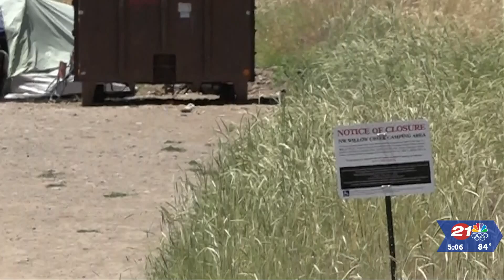City of Madras to clear out, close Willow Creek homeless camp on Tuesday, has opened ...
Currently 10-15 homeless individuals reside there. The site is about 1000 feet from willow creek which city officials tell me has been littered with trash and human waste over the last 3 years.